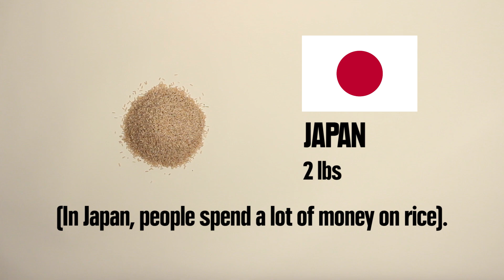How Much Food Can You Buy For $5 Around The World?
Here's how much coffee, meat, beer, McDonald's, and more you can buy for $5 in countries around the world. For starters, you can buy a lot of beer for $5 in China.

Here's a list of the foods we looked at:
bananas
coffee
beef
rice
potatoes
eggs
beer

And some of the countries:
Italy
France
Sweden
Ethiopia
USA
UK
China
Japan

Information for this video came from, in part...